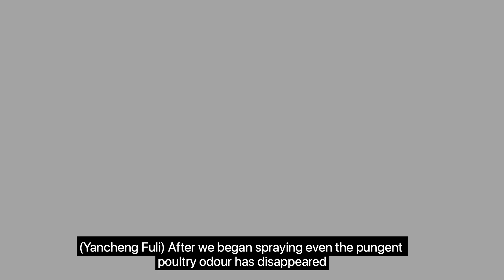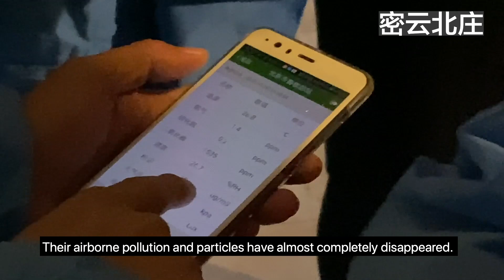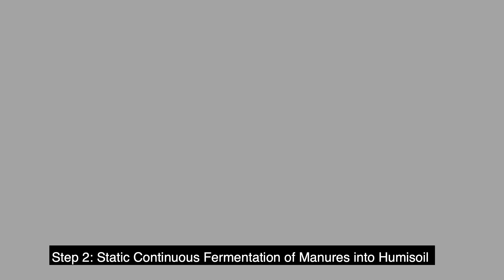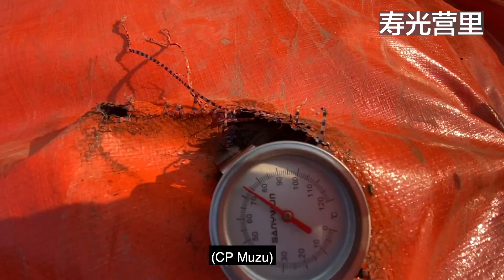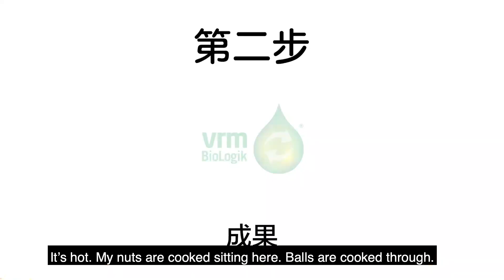Chicken Farm Case Study - China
This video shows the end to end  VRM solution provided to China.  Includes the waste water treatment, treatment of PMC in the sheds to the implementation of the Groundswell process to produce Humisoil